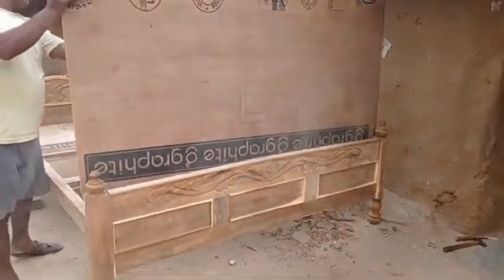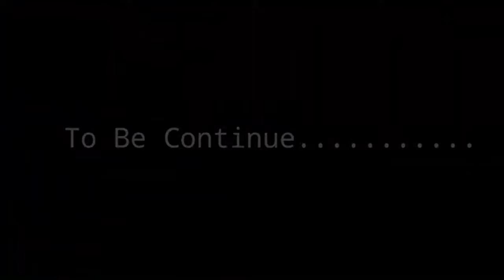Wooden bed best design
Qeares Solved :
SrCarpentry21,bed,woodwork,woodenbed,superbed,beddesing,woodenbed,stylebed